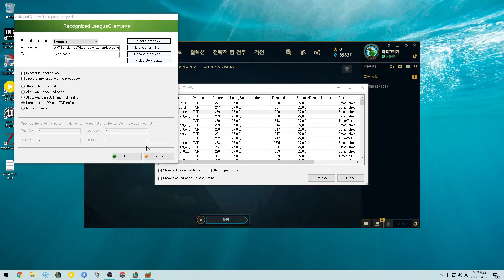TinyWall League of Legends error 롤 접속에러 fix?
After starting League of Legends, please check the Connections window of TinyWall to see what was blocked, and unblock any process related to League of Legends or its launcher.

Alternatively, you can edit the launcher's firewall rule and enable "Apply same rules to child processes".

우선 설치 후에 모드를 auto로 해줍니다.
그리고 게임이나 여러가지를 하세요 자신이 자주 하는 것들..

그 뒤에 부팅을 다시 하고 다시 auto로 하고 사용 한 뒤에.. 사용 하면 자동으로 등록 되고요.
영상과 같이 오류가 나는 부분은

Show  Connections 뉴르고 unblock 누르면 되네요 하지만 롤이 업글 하면 또 그럼 ㅎㅎ 버전이 달라져서요.

tinywall goodbyedpi : Show connecions / Show blocked apps goodbyedpi 연결끊킴
우클릭 Show connecions
Show blocked apps
system
unblock

추가 내용
크롬을 쓸 경우 롤과 함께 사용 할 경우 오작동을 하여 강재로 차단 해버리고 아무리 해도 차단 당하네요 크롬을 종료 시키고 롤도 종료 하고 다시 작동 하세요 크롬의 경우 고급 설정에 맨 하단에 완전 종료 옵셥이 있네엇

추가 내용 Manage/Specia Exce../Main../Pingable 이것을 선택 해야 FPS 게임은 되네요.. 핑이라고 하는대 대충 그렇네요 ICMPv4 이게 막힐 경우 핑이라 보면 되는 것 같아요.

Riot Games\Riot Client\RiotClientServices.exe
추가 내용: 업데이트시 0xc0000017 오류가 날수 있더라고요 그리고 재 설치 말고는 방법이 없던..
-_-;; 패치 오류